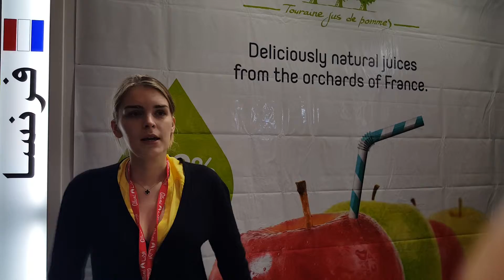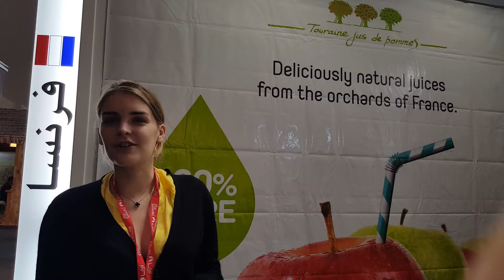Touraine Jus De Pomme, Juice Brand from France